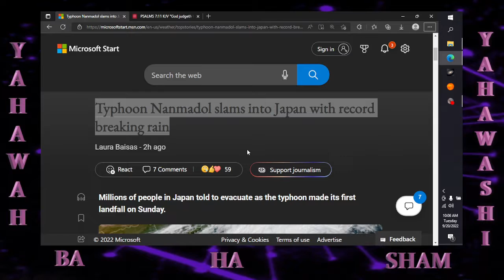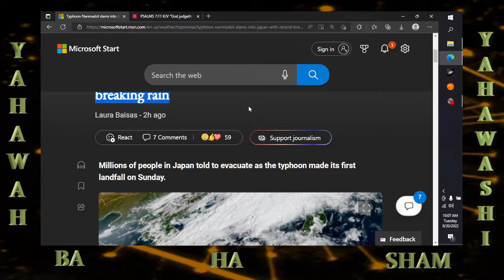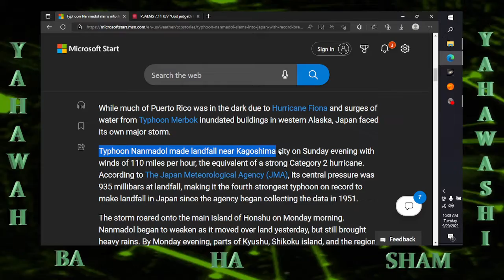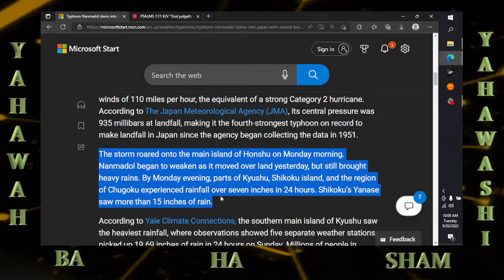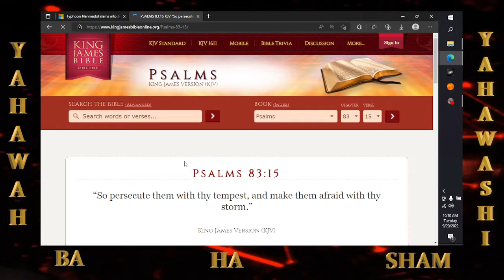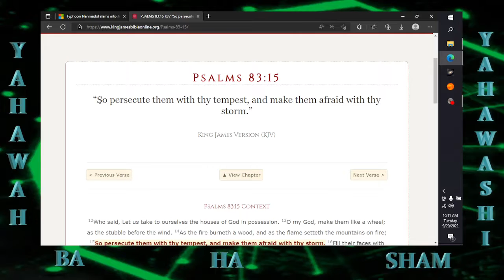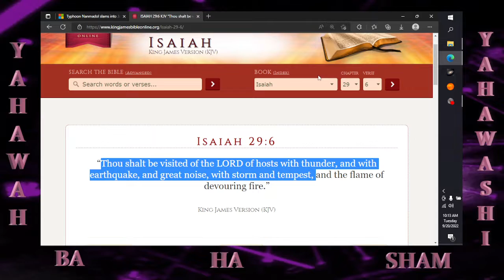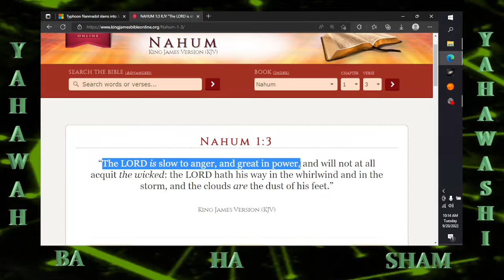It's going down # 281 Typhoon Nanmadol slams into Japan with record breaking rain